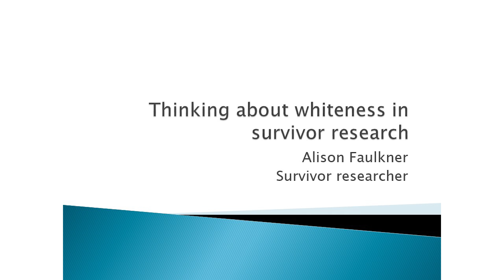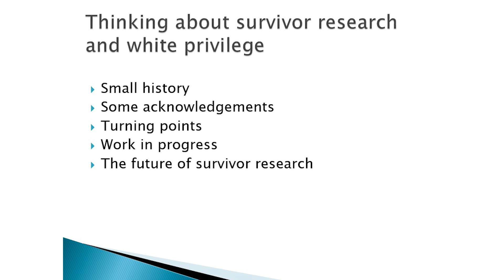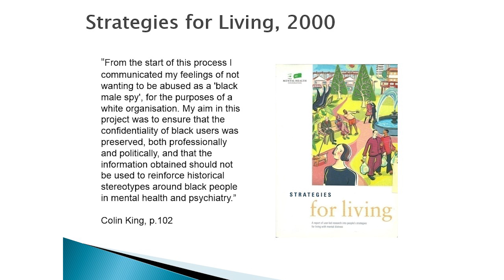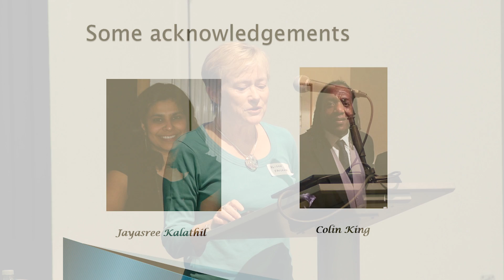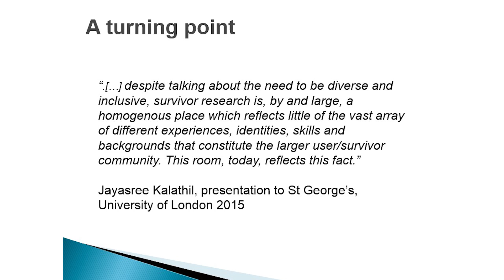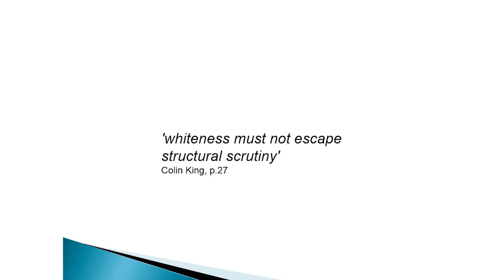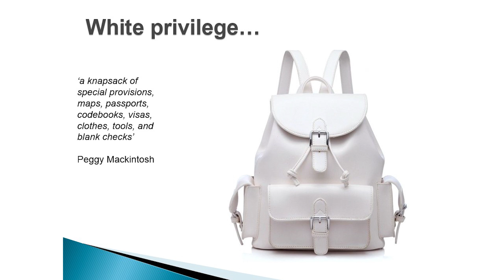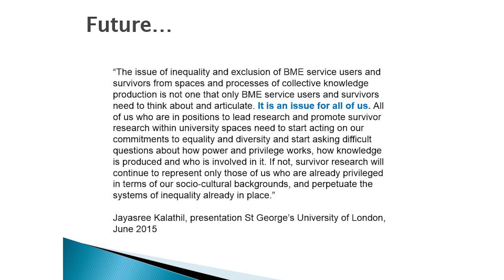Thinking about white survivor research and mad studies - Alison Faulkner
From the ISPS UK event 'Psychosis and institutional racism' on November 13th 2018.

Alison Faulkner is a survivor researcher and trainer in mental health with over 25 years’ experience of working in mental health research and consultancy.

ISPS promotes psychological and social approaches to psychosis across the globe. Providing a place where professionals, service users and carers can share their ideas, hopes and struggles, and join together in constructive dialogue and debate.

Visit the links below to find out about more events and the benefits of becoming a member.